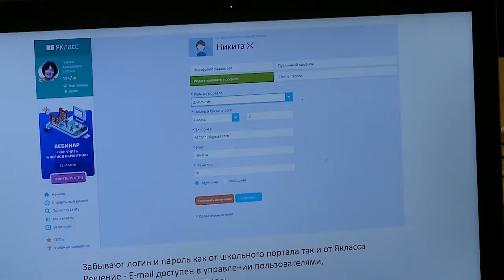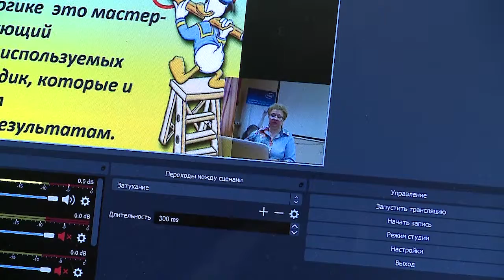Цифровой фестиваль онлайн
Ежегодная практическая конференция «Цифровые образовательные ресурсы», пройдет в этом году 26 марта уже в 10 раз. За эти годы она не утратила своей актуальности, даже напротив, наращивала свой потенциал…Обмениваться опытом приезжают педагоги со всей области. В этом году ее формат изменился – она будет работать в режиме онлайн, но, как и прежде, конференция станет отличной площадкой для представления своих проектов и приобретения новых знаний. (12+)